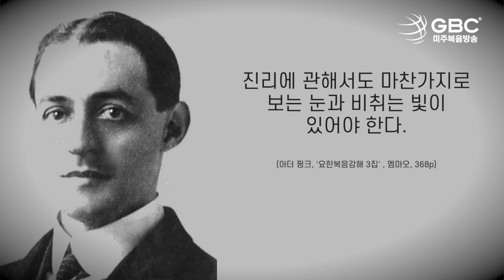[설교하이라이트] 성령님이 드러내시는 예수님의 영광_새생명비전교회 강준민목사_20210923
'성령님이 드러내시는 예수님의 영광'
(09/07/2021 설교방송)

새생명비전교회 강준민목사님의 말씀과 함께 합니다😀

새생명비전교회 설교는
am1190 미주복음방송에서 매주 화요일 오후 1시에 방송됩니다.

새생명비전교회 설교 전체듣기를 원하시면 아래 링크를 눌러주세요~~
* 미주복음방송 방송듣기/다시듣기를 원하신다면~~ 아래 방법으로!!!